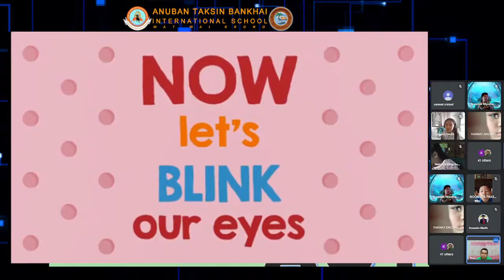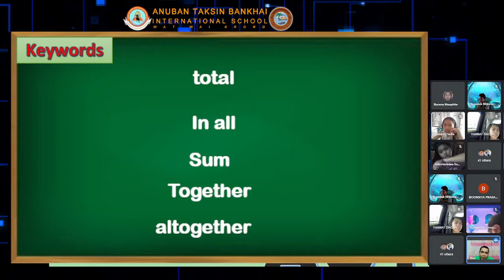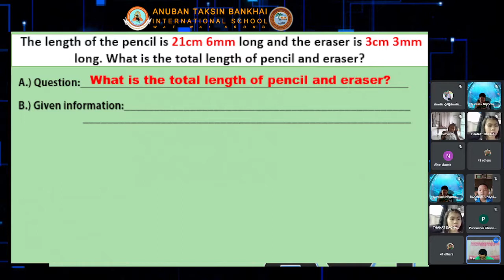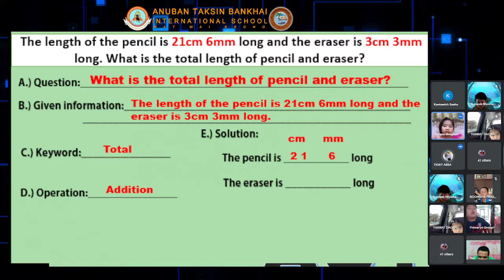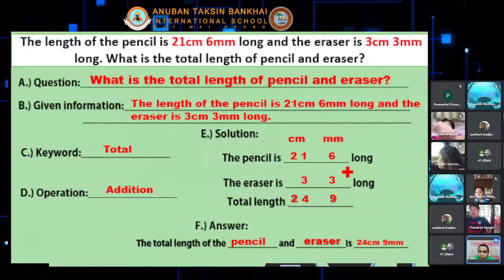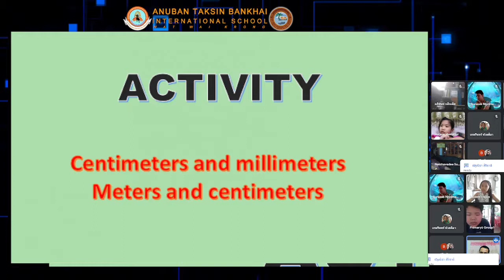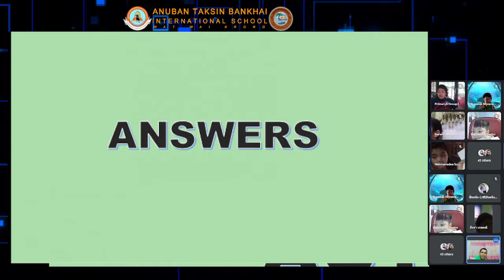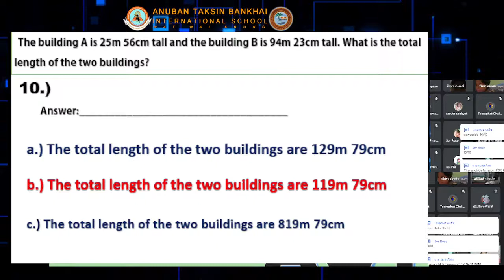Word Problem of Length (Song by The Kiboomers - Kids Music Channel)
Prathom 3 MATH